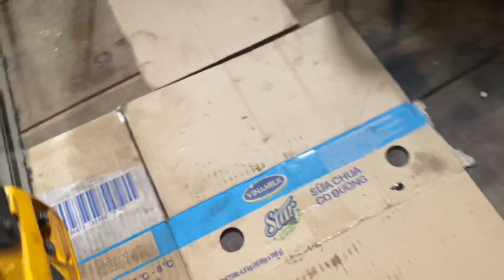Máy cưa cũ stihl 041 av cho người sưu tập